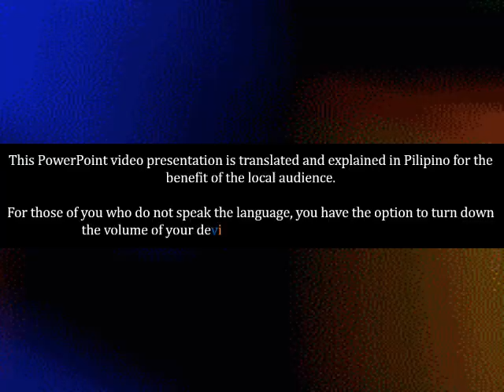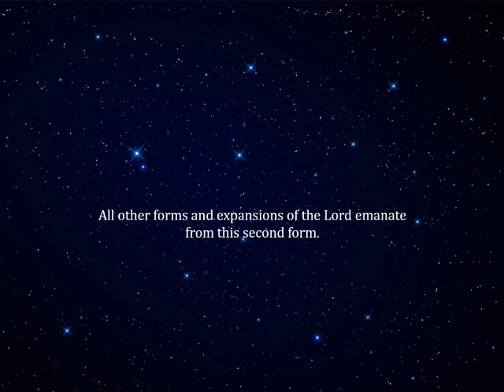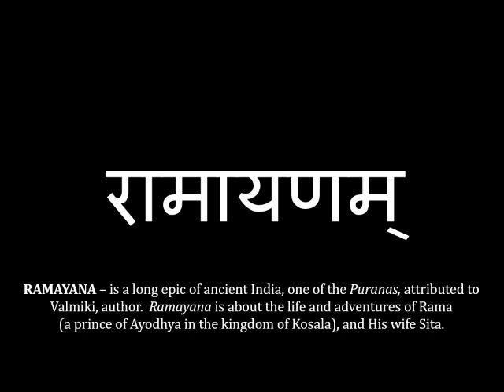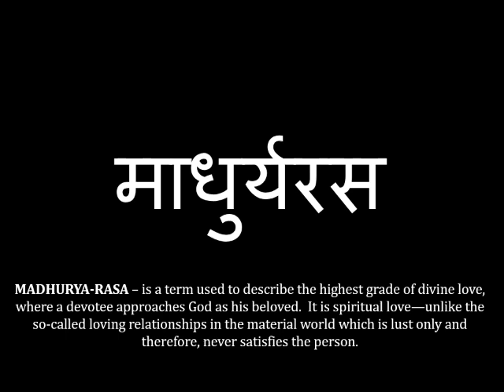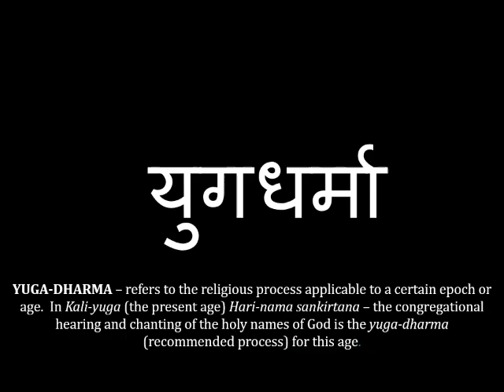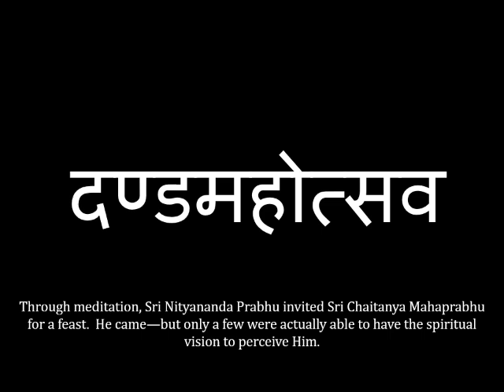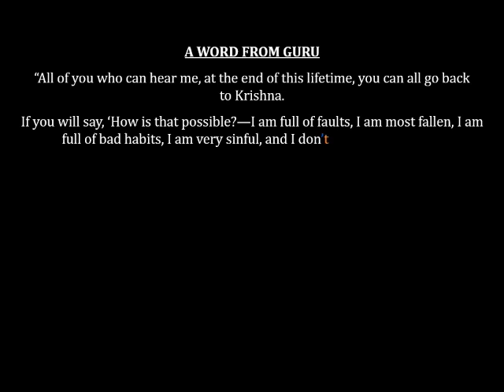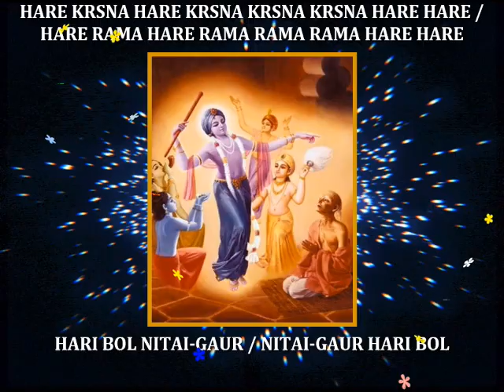NITYANANDA TRAYODASI: The Glorious Appearance of Sri Nityananda Prabhu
The Sanskrit word nityananda means “eternally blissful.”  Lord Nityananda is the eternal associate of Sri Chaitanya Mahaprabhu, the Supreme Personality of Godhead.